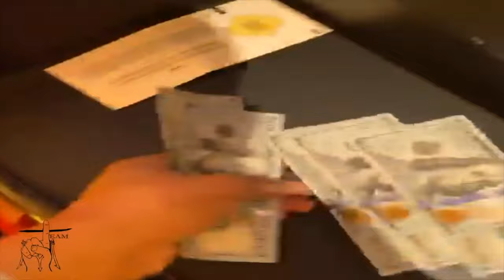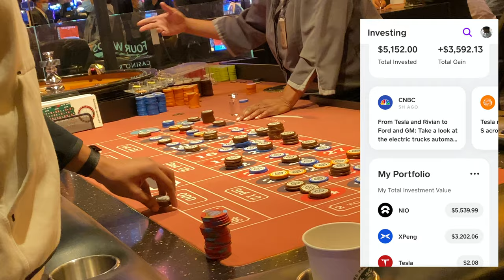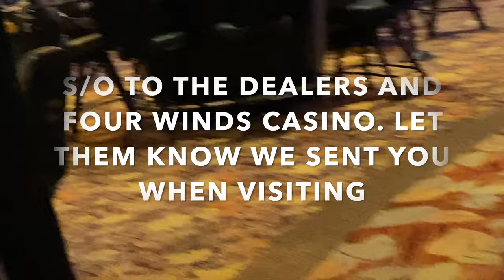Live Roulette, I FLIPPED $300 INTO $X,000.00?!? at Four Winds Casino, New Buffulo MI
IM THE BEST AT THIS 👑 🐐 .  YOU WANT BUSINESS INSIDE YOUR CASINO?  CHICO IS THE GO TO GUY.  @ChicoGonzalez1MT  @Berner415  @snoopdogg  lets work.
Special thank you to Plaza Hotel in Las Vegas for having us. Filmed 11/26/2020 at Four Winds Casino, New Buffulo MI - Please let them know CHICOTWINS sent you when visiting 🙏🏽🙏🏽 email in description.
If you are a Casino Host or Rep, Chicotwins is reaching out for partnership. please contact us Via Email or Social Media if you would like us to come to your casino.

©️You do not have permission to re-use any part of them without my written consent.